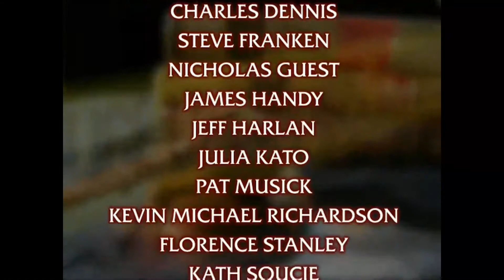Law & Order: Double or Nothing (Credits) (Windows)